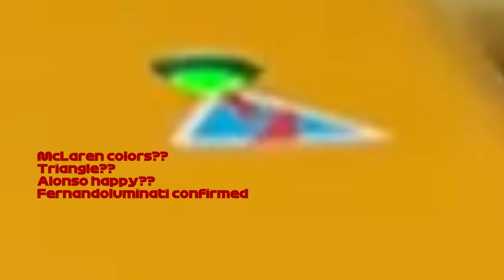Jolyon, It's Karma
Ahh! This video would be so much better if my editor stopped cutting out half of the frames. Here it is anyway.